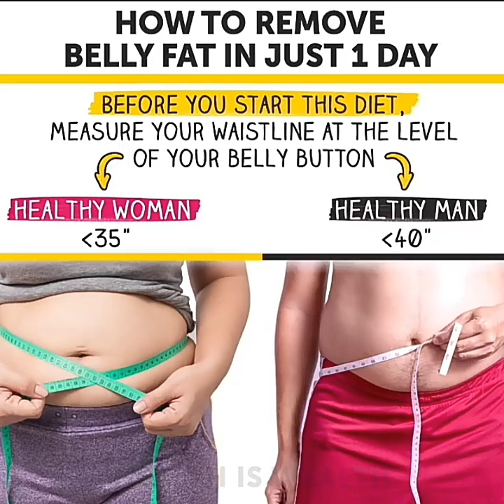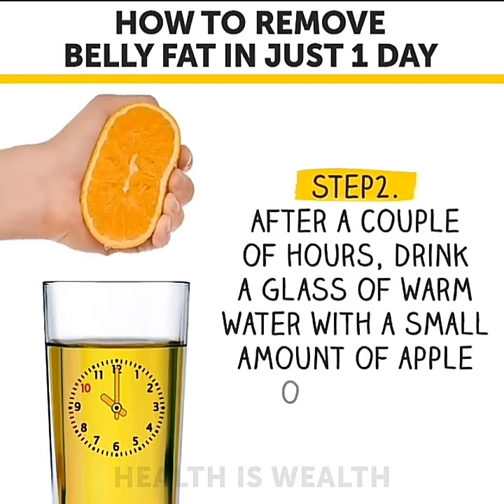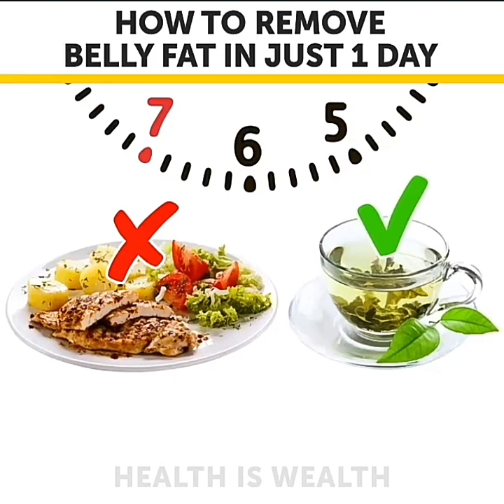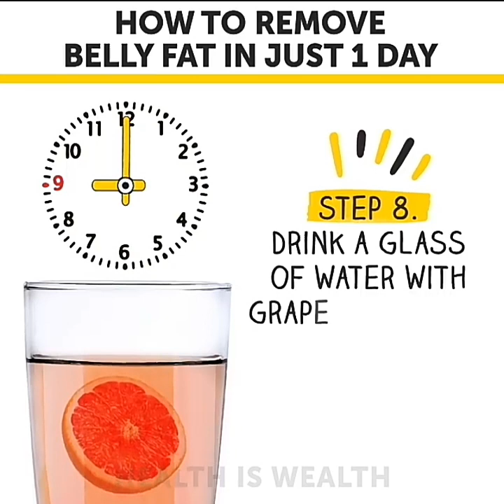How to remove belly fat in 1 day steps are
how to remove belly fat naturally in hindi
remove belly fat overnighthow to remove belly in 1 day